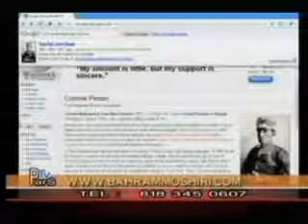Bahram Moshiri 120909